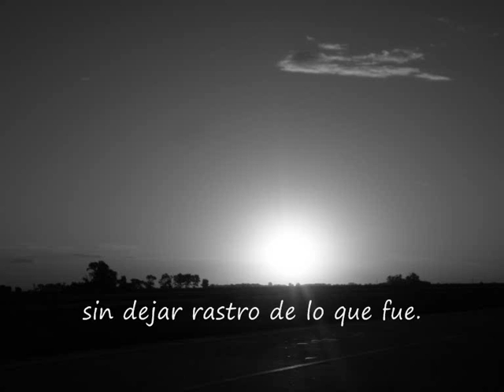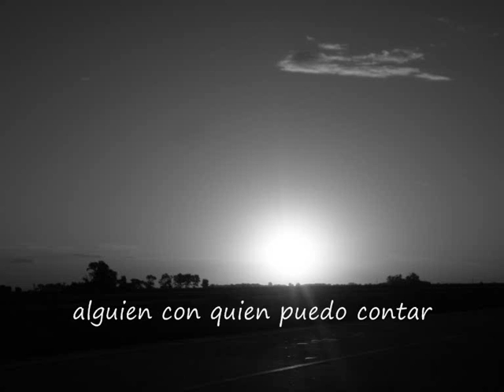Mariano Daneri - Hay alguien más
Del álbum: "Perdón por la demora"